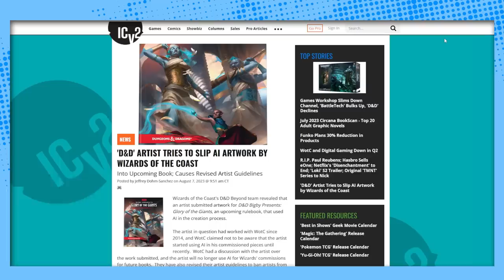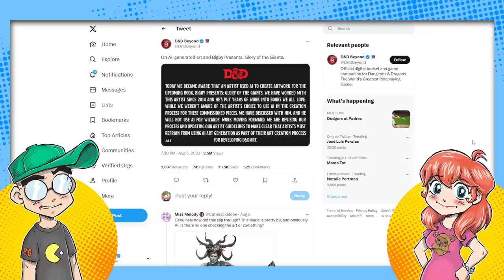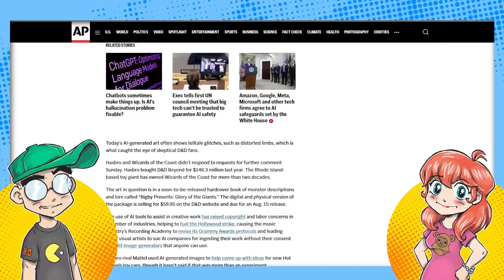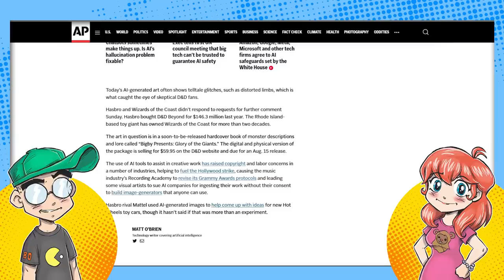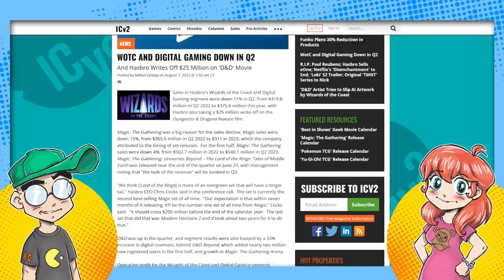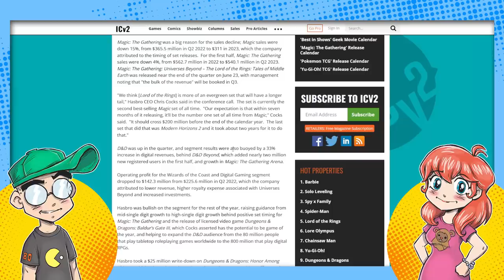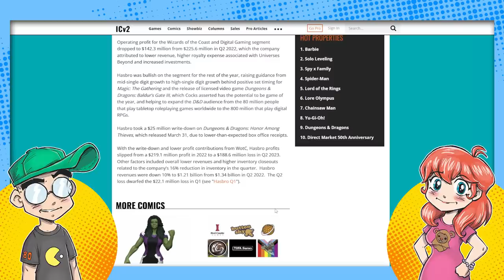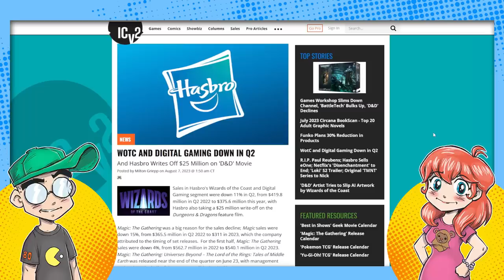WotC Game Revenue TANKS! Hasbro WRITES OFF Dungeons & Dragons Movie?!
Wizards of the Coast game revenue is tanking, as tabletop gamers seem to be fleeing Hasbro's products. And Dungeons & Dragons: Honor Among Thieves was such a flop they had to take a $25 million writedown. Also, they're knee deep in the AI art controversy, and desperately trying to backpedal. On top of the OGL debacle. And the Pinkertons. Shall we continue?